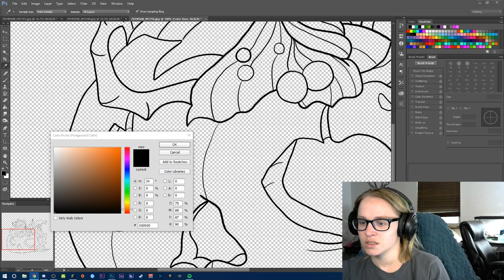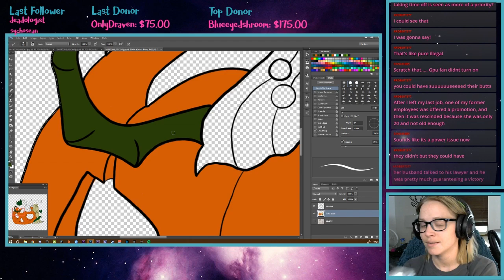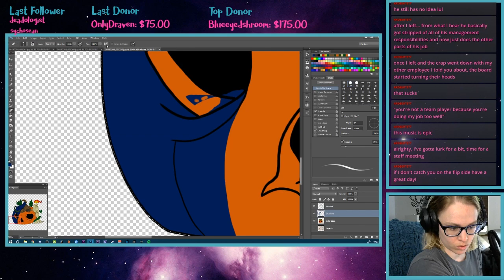Jack'0'Lanterns are Occult-ish, right? | Jack'o'Lantern Time Lapse